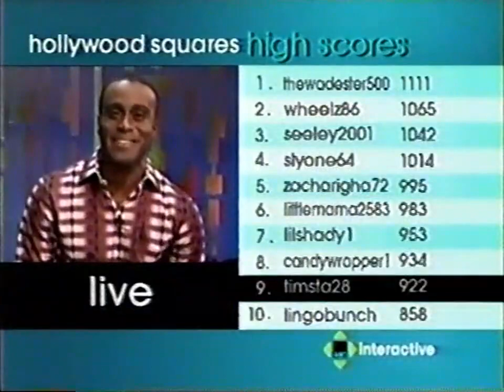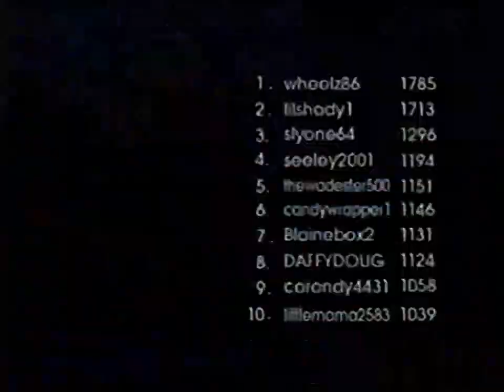Hollywood Squares (October 9, 2003) with Eartha Kitt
I honestly don't know how I've gone this long without uploading some of H2, aka the Henry Winkler-headed era of Bergeron Squares. This is probably where the show really peaked in enjoyment value, not to mention the great set and bonus game. This is from the final season, which switched to a straddling format that I've always preferred.

Celebrities are Stephen Collins, Gina Lee Nolin, Tyson Beckford, Penn & Teller, Eartha Kitt, Chris Spencer, Judy Tenuda, Kennedy, and Martin Mull.